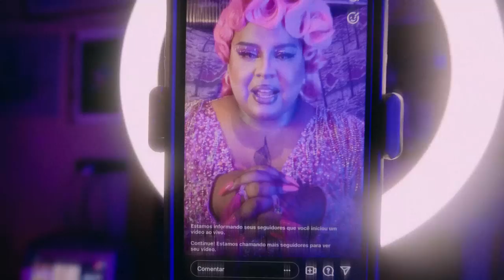Jup do Bairro - Sinfonia do Corpo (Official Music Vídeo)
Direção: Jup do Bairro e Isac Oliveira
Direção Criativa: Jup do Bairro, Isac Oliveira e Valdinei Souza
Direção de Fotografia: Valdinei Souza
Captação: Isac Oliveira
Pós Produção: Isac Oliveira
Design Gráfico: Pedro Nekoi
Roteiro: Jup do Bairro
Gaffer: Isac Oliveira, Valdinei Souza e João Oliveira
Direção de Arte: Jup do Bairro
Produção Artística: Louis Guxtrava
Styling: MEMBRANA
Figurino: Ateliê Brevigllierry e acervo pessoal
Beleza: Natasha Princess
Cabelo: Perucas a Vapor
Unhas: Cacau Brito
Legenda: Uenderson Nunes (Eros)

Intérprete: Jup do Bairro
Composição: Jup do Bairro
Produção Musical: BADSISTA
Mixer e Master: Rodrigo Coimbra
Engenheiro de Som: VINEX
Gravada no Estúdio Deck9 Record’s, São Paulo

Equipe do Bairro
Produção Executiva: Thiago Felix
Direção Artística: Felipa Damasco
Assessoria de Imprensa: Izabela Costa